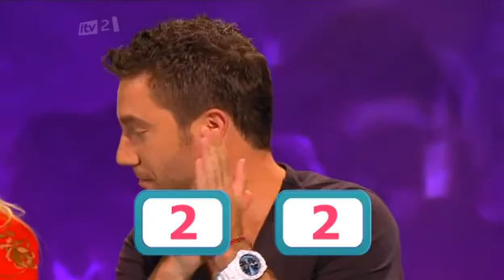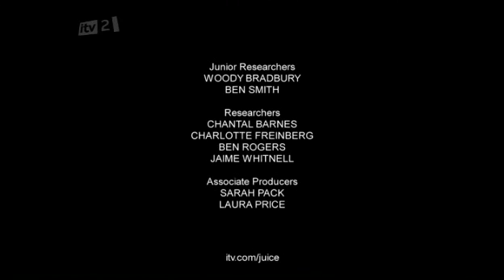Celebrity Juice S06E11 I'm a Celebrity special